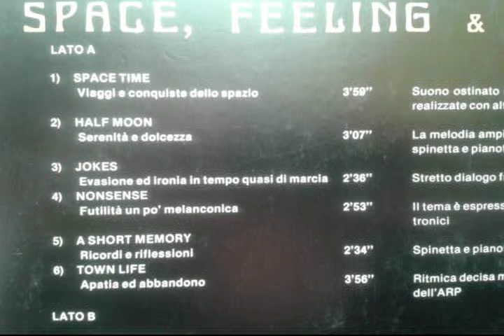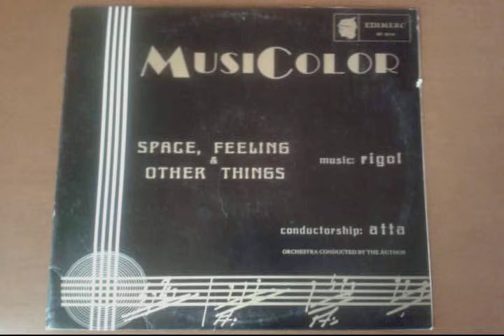Rigol & Atta - Jokes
Italian Library Music
Atta & Rigol - Space, Feelings & Other Things
1979
Rigol: Duilio Radici
Atta: Franco Bonfanti
Serie di dischi "Musicolor" de la et. Edimerc
Disco Edimerc EC 0114